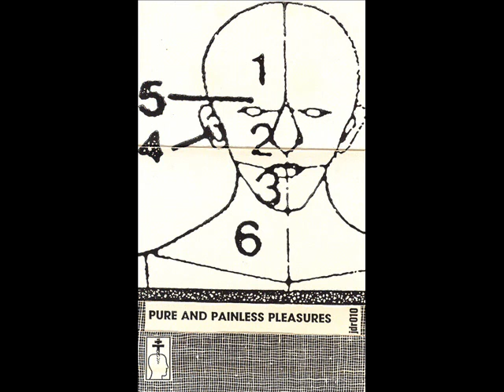Illusion Of Safety - Untitled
Various Artists - Pure And Painless Pleasures

Label | John Doe Recordings, 1988